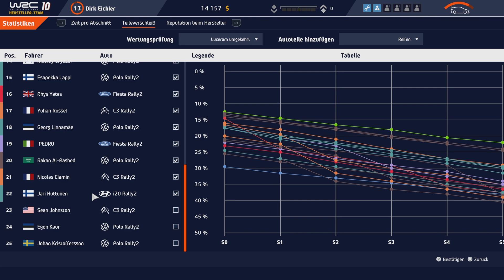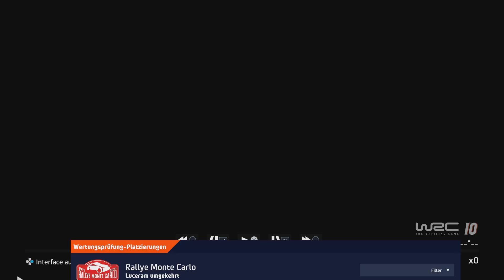WRC 10 FIA World Rally Championship 3. Rennen der Rallye Monte Carlo gewonnen